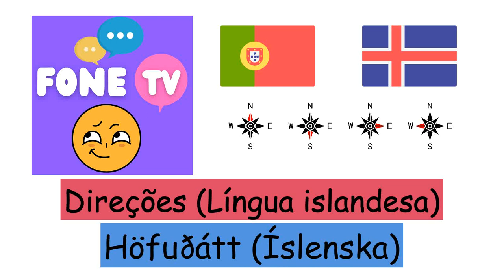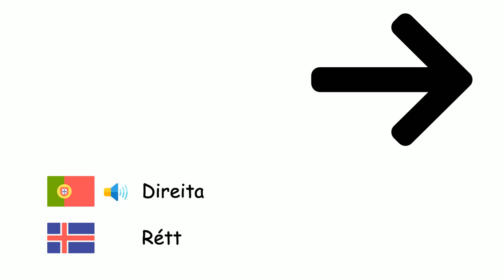Direções (Língua islandesa) (pt-is)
Fone TV
pt-is-17
Höfuðátt (Íslenska)
Norte - Norður
Sul - Suður
Leste - Austur
Oeste - Vestur
Nordeste - Norðaustur
Noroeste - Norðvestur
Sudeste - Suðaustur
Sudoeste - Suðvestur
Esquerda - Vinstri
Direita - Rétt